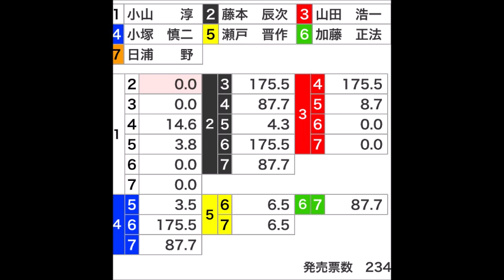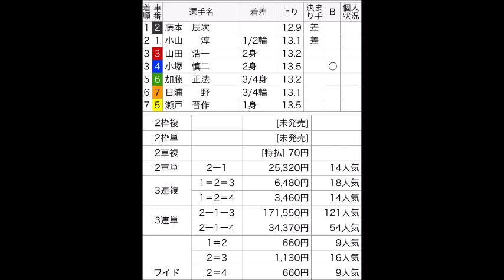福井競輪場 ＦⅡで二車複が特払いの70円！初日 5Ｒ Ａ級チ予選 2015年10月31日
福井競輪場　ＦⅡ
初日　5Ｒ　Ａ級チ予選
2015年10月31日

藤本　辰次－小山　　淳－山田　浩一－小塚　慎二の2-1-（3-4）の順に入線で3着は3番山田　浩一と4番小塚　慎二の同着となった。2車複1＝2の配当については、該当する車券の組み合わせは1票も売れておらず、特払70円となった。2車複の発売金額は23,400円であった。2車単2-1の配当については、14番人気の25,320円であった。2車単の発売金額は202,600円であった。3連単2-1-3の配当については、121番人気の171,550円であり、3連単2-1-4の配当については、54番人気の34,370円であり、3連単の発売金額は1,373,600円であった。ワイドの発売金額は41,100円であった